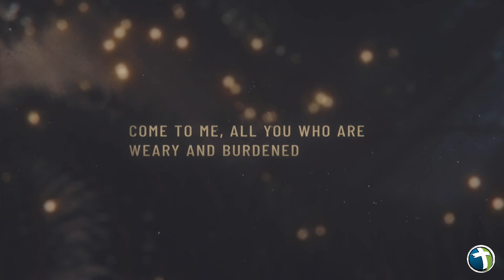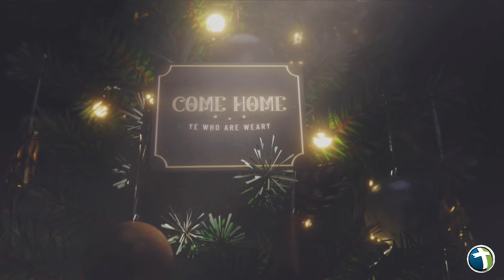Home for Christmas wk2 Dec 6 2020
Jesus isn't just at the top of our list of what's needed to be ready for Christmas - He is the list - the reason for the list - the maker of the list.  Oh, and He is coming back to take us home! So much to look forward to this Christmas and beyond.